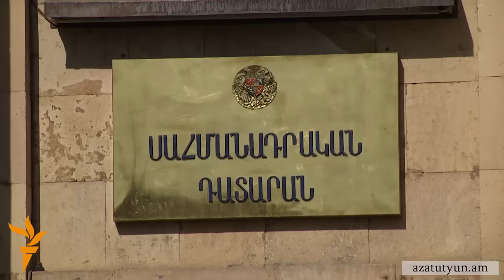Գագիկ Հարությունյան․ «Փաստաթուղթը մեր մշակածը չէ, դա կոլեկտիվ աշխատանք է»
Սահմանադրական բարեփոխումները մշակած մասնագիտական հանձնաժողովի ղեկավար, Սահմանադրական դատարանի նախագահ Գագիկ Հարությունյանը չի ընդունում առաջին և երկրորդ նախագահների քննադատությունը, թե նախագիծը ծայրահեղ վտանգավոր է և քանդում է պետության հիմքերը։